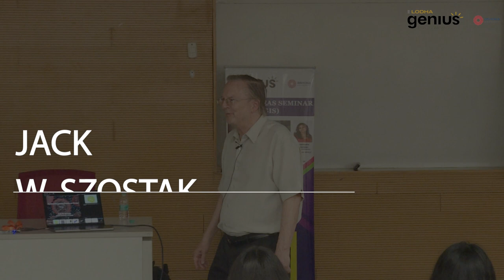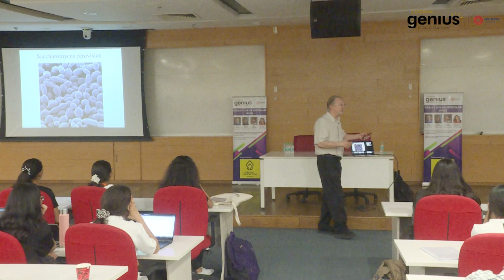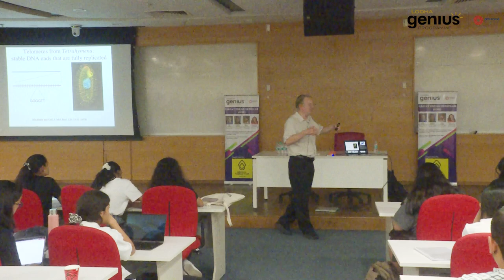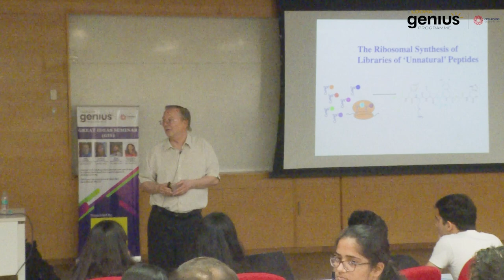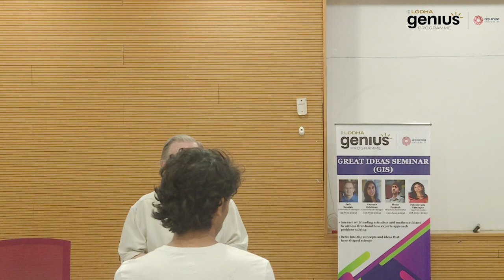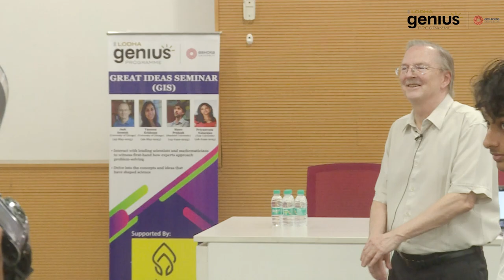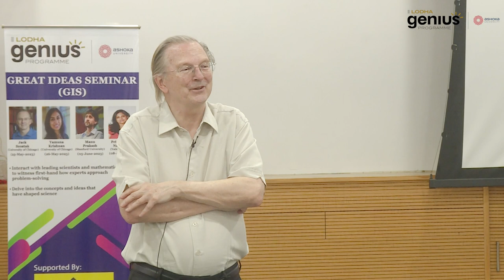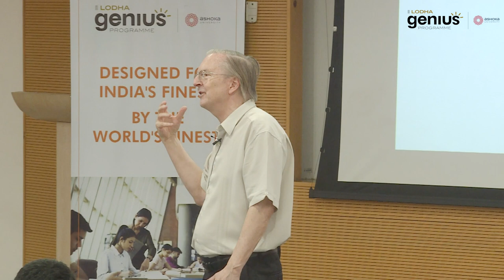Jack W. Szostak on Fascinating Puzzles in Biology: Great Ideas Seminar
Meet Prof. Jack W. Szostak, one of Lodha Genius Programme's eminent speakers with his captivating lecture on "Endless Fascinating Puzzles in Science."

Professor Szostak, a distinguished scholar and recipient of the Nobel Prize in Physiology or Medicine, unravels the intricate tapestry of scientific puzzles that continue to captivate researchers worldwide. In this thought-provoking lecture, he explores the uncharted territories of scientific inquiry, delving into the frontiers of knowledge where mysteries abound.

Through Professor Szostak's vast expertise and engaging storytelling, students at LGP gain a deeper appreciation for the endless wonders and unsolved mysteries that science has to offer. His work inspires curiosity to embrace the thrill of scientific exploration.

Lodha Genius Programme's Great Ideas Seminar is a series of lectures guided by the world's foremost scientific minds.